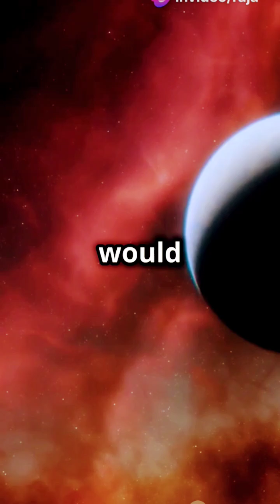Can a Planet Really Have Two Suns? 🌞🌞 Discover the Truth!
- twin suns
- binary star system
- two sun planet
- binary stars
- exoplanet exploration
- astronomy
- space science
- astrophysics
- celestial bodies
- multiple star systems
- solar system
- star formation
- binary star orbits
- habitable planets
- exoplanets
- alien worlds
- science facts
- cosmic phenomena
- stellar dynamics
- planet discovery
- gravitational forces
- planet orbits
- double suns
- space exploration
- Kepler mission
- James Webb telescope
- extrasolar planets
- planet formation
- star clusters
- galaxy dynamics
- cosmic mysteries
- universe wonders
- space technology
- habitable zone
- binary system planets
- night sky
- planet hunting
- alien life possibilities
- science documentaries
- interstellar space
- stargazing
- planetary science
- space research
- distant galaxies
- solar flares
- cosmic events
- life on other planets
- planet atmosphere
- light years
- space education
- space-time travel
- black holes
- dark matter
- planetarium
- space animation
- supernova
- astronomical discoveries
- gravitational waves
- space observatory
- stellar objects
- planetary motion
- space future
- cosmic wonders
- space quiz
- science experiments
- alien civilizations
- multi-star systems
- time dilation
- planet alignment
- deep space
- cosmic travel
- planetary alignment
- zodiac constellations
- cosmic collisions
- star gazing
- Milky Way galaxy
- universe expansion
- light speed
- interstellar travel
- binary star exploration
- twin star systems
- two-star worlds
- habitable worlds
- space missions
- star wars science
- orbit simulation
- planetary discovery
- extrasolar worlds
- sci-fi in reality
- sunlike stars
- alien environments
- space documentaries
- astronomical simulations
- cosmic journeys
- star systems in space
- future of space travel
- night sky facts
- multi-star orbit
- alien worlds exploration
- habitable exoplanets
- solar system mysteries